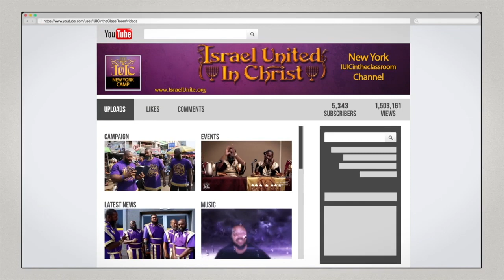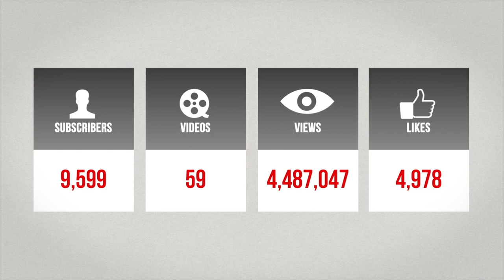The Israelites: Another Informative Discussion, With Mogul Media Podcast